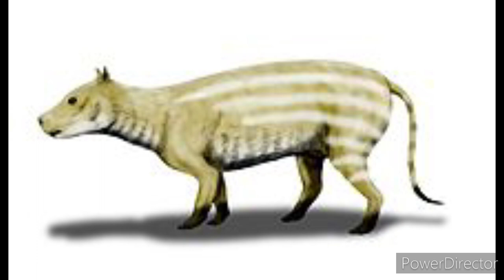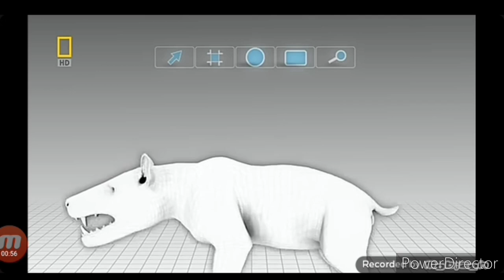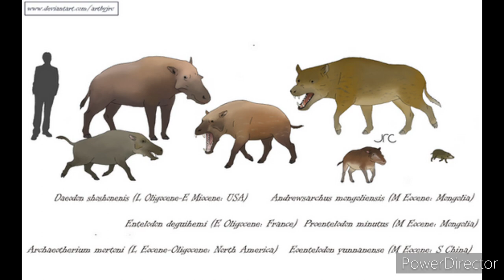Errores Científicos en Depredadores Prehistoricos (Episodio 7: Mandíbulas Mortales)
Al fin lo termine!